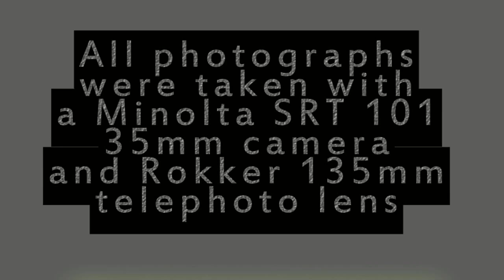RAF Finningley 1986.mp4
These are photographs and not a video. All pictures were taken by me (David Cooper), at the `Battle of Britain` open day at Finningley, September 1986. I sincerely hope you like the show. The soundtrack is by Yanni, if you like the music please buy his album's...thank you.